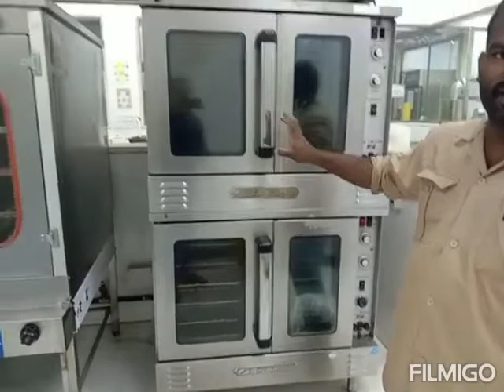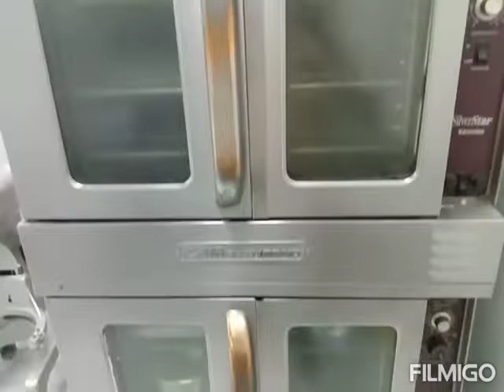Hospital kitchen 🔥 experiment@saravananbala indian